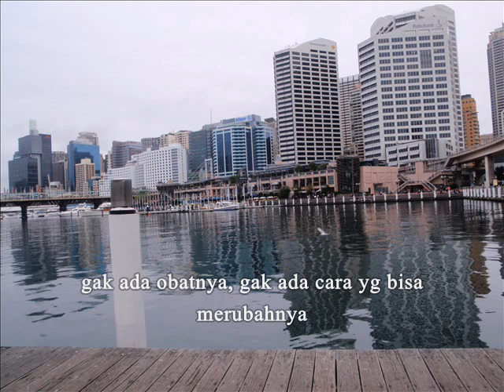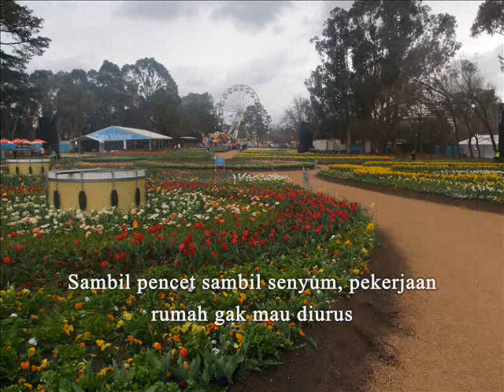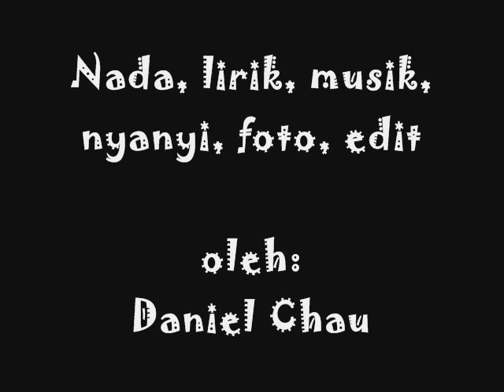lagu hakka cit bb ko chung jau / pencet bb lebih penting 山口洋_客家歌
lagu hakka original murni ciptaan sendiri. bukan plagiat maupun mengubah lirik lagu mandarin.

revolusi lagu hakka. Tidak menjiplak lagu mandarin, tidak memakai kata "hi mong". lagu ini menceritakan tentang ciri-ciri orang yg kecanduan blackberry

CHORD :
intro : G .

G.  Em.  Am7.  D

C.  G.  C.  Am7.  D...

Reff :
G.  Em.  Am7.  D.  D7
G.  Em.  C.  D7.  G.   D

Melody :
G.  Em.  Am.  D.  G.  Em.  C.  D